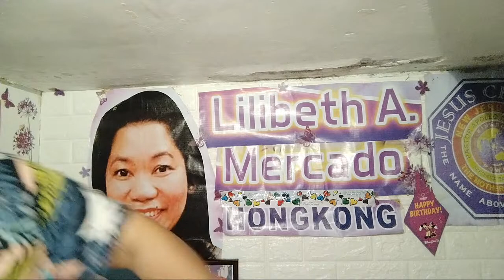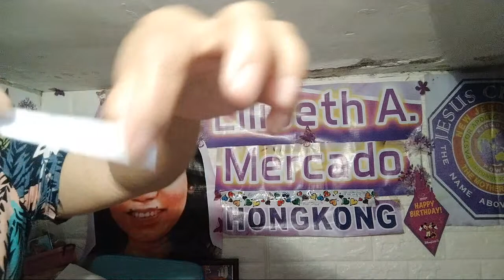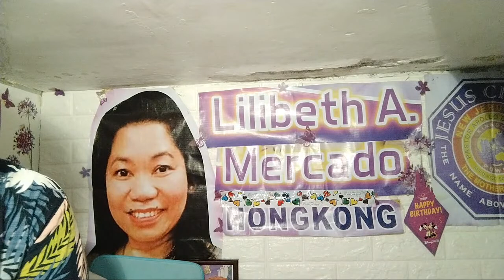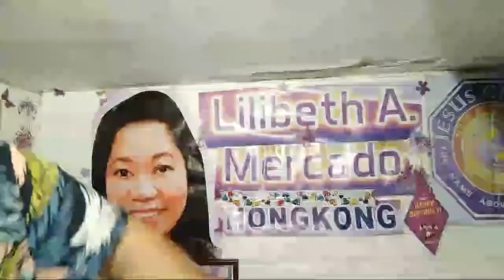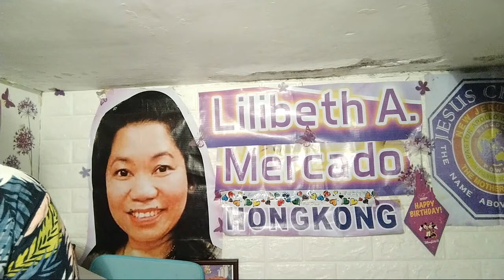Highlight 42:23 - 47:23 from Arat Na Bunot Sa Overall Entry At Members Ipon Ur Winning 😍